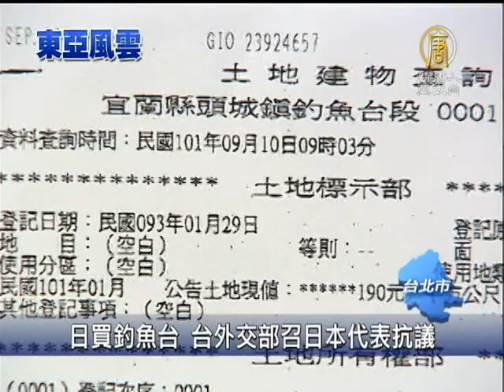【台灣新聞】日買釣魚台 台外交部召日本代表抗議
【台灣新聞】日買釣魚台 台外交部召日本代表抗議(NTDAPTV)
日本政府宣布買下釣魚台，外交部長楊進添，上午也約見日本駐台代表樽井澄夫，表達強烈的抗議，並且呼籲日本政府，應該立即撤回這個決定，否則傷害到台日關係，必須由日本自行承擔責任，同時也在第一時間，要求我國駐日代表沈斯淳，在最短的時間內，回到台灣報告。【新唐人亞太台2012年9月12日訊】

不管記者怎麼問，日本駐台代表樽井澄夫，只說交給外交部來說明，在日本政府宣布，要購買釣魚台對之後，外交部長楊進添，立刻召見樽井澄夫，會談四十分鐘，表達強烈抗議。

外交部長 楊進添：「對日本嚴重侵害我國領土主權的這種舉措，本人特別代表中華民國政府與人民表達強烈的抗議，對於日本此一做法絕對無法接受也絕對不予承認，本人特別強烈要求日本政府應即刻撤回此一做法與決定。該等舉措所導致的一切後果，應由日本自行承擔及完全的責任。」

楊進添表情嚴肅，措詞強硬，展現捍衛釣魚台主權的決心，而且抗議不是嘴巴說說而已，更要求駐日代表沈斯淳，回台灣報告。

外交部長 楊進添：「我們已經請沈大使，以最快的速度回到國內來，電召他回國就有關釣魚台引起的這些問題，向政府做個詳細的報告。所以我想最快應該是明天就會回來。」

刻意用回台報告，而不是用召回，楊進添也怕動作太大，讓台日關係，真的受到影響，畢竟兩國的漁業談判，還得繼續進行。

外交部長 楊進添：「日本方面要展現最大的善意，我剛特別提到過去十六次的談判，我們發現效果不好，我特別今天在談話裡面要特別指出，第十七次的談判，應該要有具體的成果出來，讓我們的漁民在那邊的合法權益獲得更大的保障。」

楊進添呼籲日本珍惜與中華民國多年來建立的特別夥伴關係，回應馬總統提出的東海和平倡議，與相關各方共同擱置爭議，理性和平對話，維護區域和平穩定。

新唐人亞太電視 綜合報導